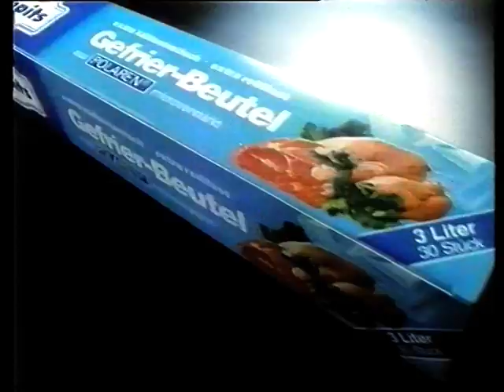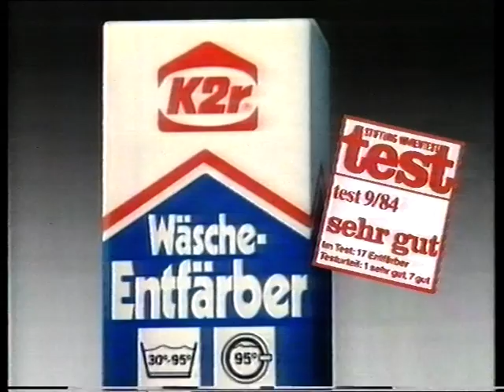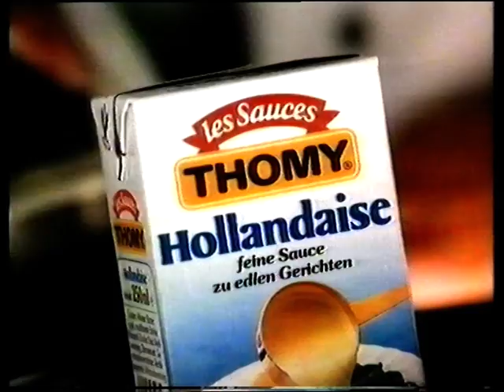alte Werbung kompletter Werbeblock ARD SWF 10.6.1988 mit Äffle + Pferdle